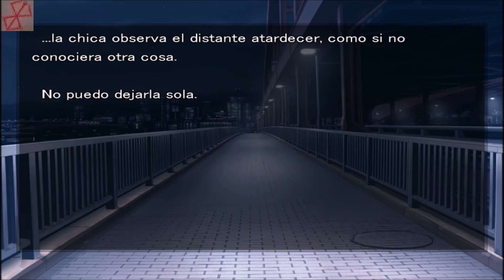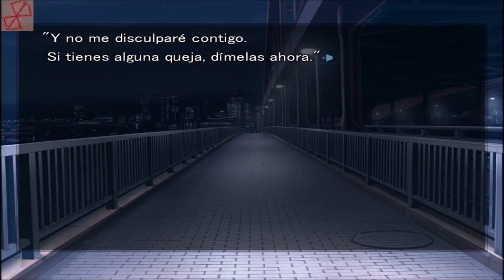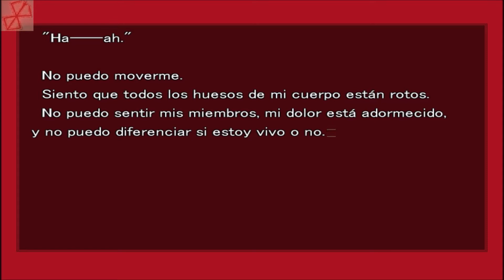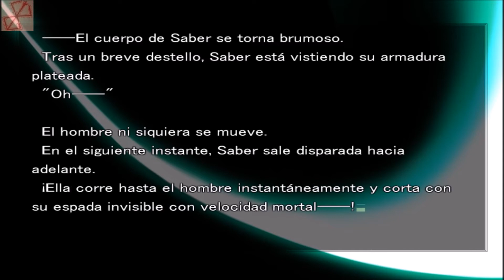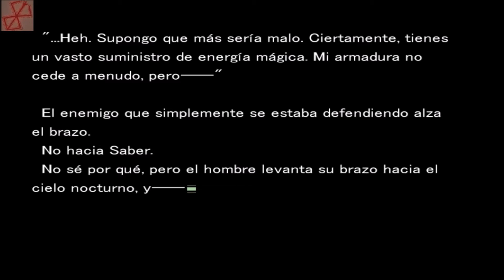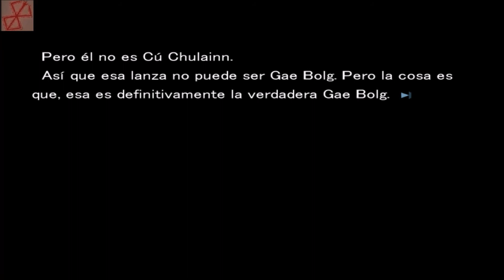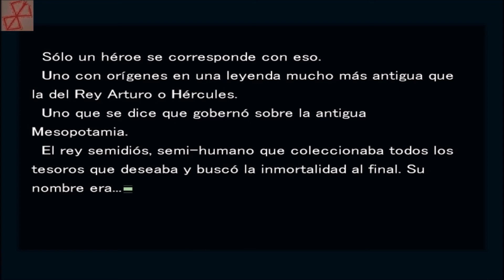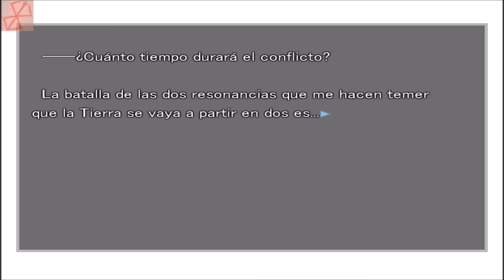FATE STAY NIGHT en Español - Día 14 - Parte 2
Walkthrough del día 14 de la novela visual Fate Stay Night

Gracias a Eber manuel, uriel pérez ,Víctor Antonio Vásquez y Felipe Lenck por la recomendación.
Gracias a por traducirlo hacer posible que palurdos como yo puedan jugarlo xD